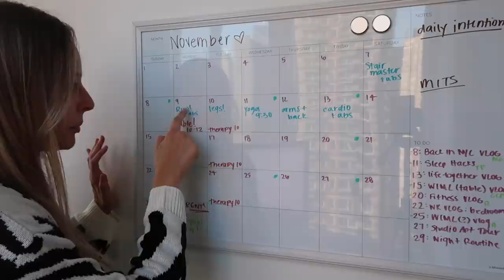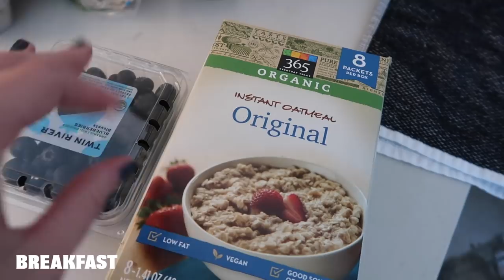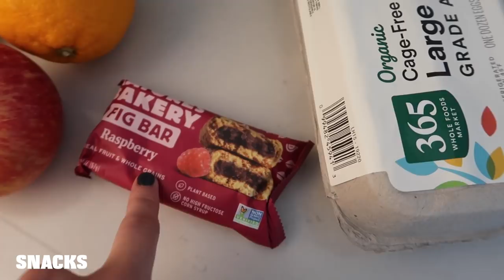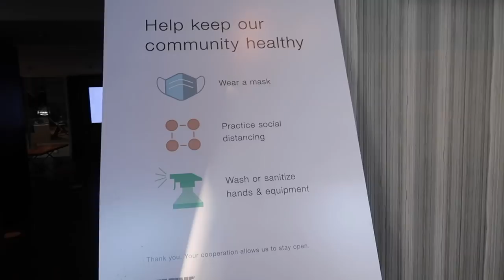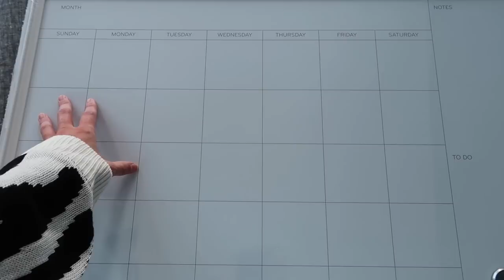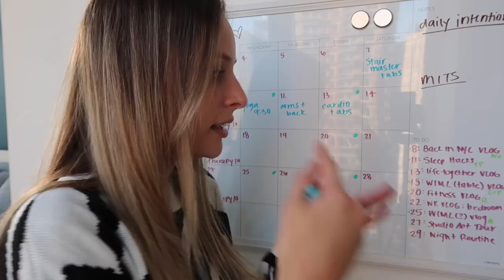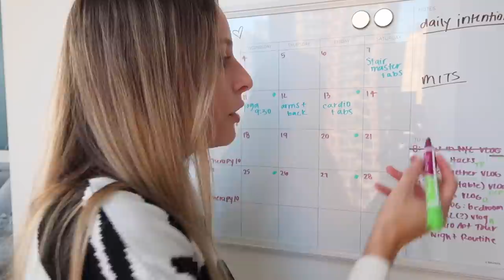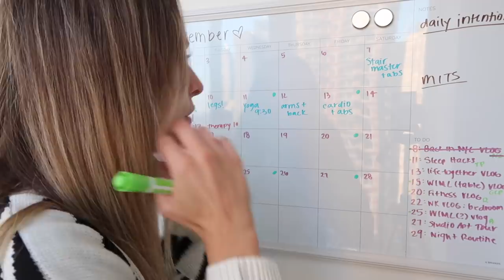*very productive VLOG* | getting my life together! (meal prep, back in the gym, & planning)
SUPER Productive Days In My Life | back in the gym! getting a whiteboard, & healthy meal prep

MENTIONS //
expo markers